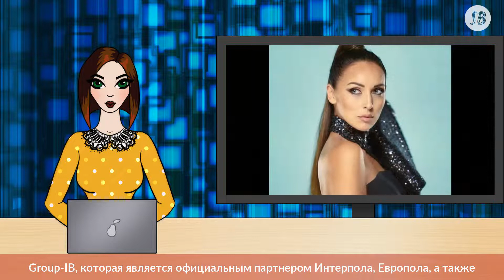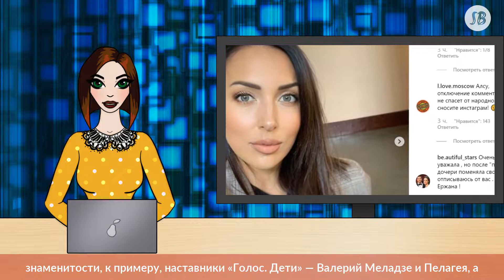Администратор Алсу о скандале с шоу «Голос. Дети»: «Пока мы ничего предпринимать не будем»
Представитель певицы также опроверг информацию о том, что им якобы поступают угрозы.

Прошло три дня с момента объявления результатов зрительского голосования в шестом сезоне проекта «Голос. Дети». Но народный гнев так и не утих – люди по-прежнему обсуждают сложившуюся ситуацию в социальных сетях, а Первый канал, стремящийся доказать, что не имеет отношения к сомнительной победе 10-летней Микеллы Абрамовой, всё усерднее занимается проверкой результатов голосования.

В понедельник утром стало известно, что канал привлек к расследованию компанию Group-IB, которая является официальным партнером Интерпола, Европола, а также киберполиций разных стран, включая Россию.

Group-IB поможет выяснить, каким образом дочь певицы Алсу Микелла сотворила сенсацию и заняла первое место в детском вокальном конкурсе при том, что большинство истинных поклонников «Голос. Дети» голосовали за юного певца из Казахстана Ержана Максима. На данный момент обсуждаются две основные версии. Согласно первой, SMS в пользу Микеллы могли отправляться автоматически с помощью какой-то компьютерной программы, вторая версия связана с тем, что многие звездные друзья Алсу призывали своих подписчиков в Instagram голосовать именно за эту участницу.

В любом случае, уверены телезрители, Микелла никак не могла честным путем получить 56, 5 %, то есть обойти абсолютного фаворита – Ержана Максима на 80 тысяч голосов. Из-за обвинений в «покупке» победы для дочери Алсу даже пришлось закрыть возможность комментирования ее постов в Instagram, а пресс-секретарь певицы рассказала в соцсетях о том, что в адрес певицы поступают угрозы.

Никаких угроз Алсу и Микелла не получали

Администратор Алсу Сергей Фадеев в беседе с корреспондентом Teleprogramma.pro информацию об угрозах опроверг.

«Для начала отметим, что пресс-секретарь Нина Пономарева, которая где-то это озвучила – она внештатный сотрудник и работает только на спецпроектах, в частности, ее привлекали к работе на сольном концерте. Поэтому то, что она говорит – это ее личная, неофициальная точка зрения. Официально мы ничего этого не комментируем, у нас такая позиция», – сказал Фадеев.

Он также добавил, что до объявления результатов проверки семья певицы не собирается ничего предпринимать.

«Это уже Первый канал пусть считает. А мы ждем результатов», – сказал он.

Звезды предпочитают не обсуждать эту тему

Многие звезды российского шоу-бизнеса, в частности, Максим Галкин, уже заявили, что победа дочки Алсу стала возможной лишь благодаря ее матери и ее звездным друзьям, которые немного «перестарались».

Другие знаменитости, к примеру, наставники «Голос. Дети» — Валерий Меладзе и Пелагея, а также бывший судья проекта – Максим Фадеев, вовсе отказываются комментировать разгоревшийся скандал.